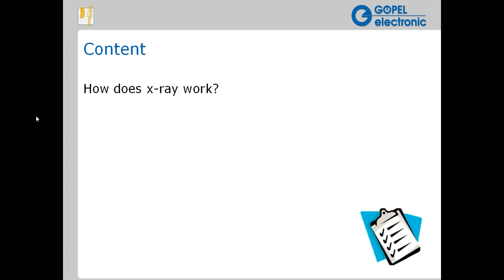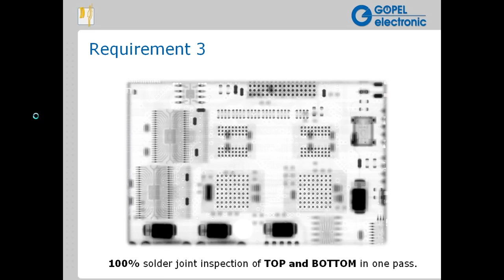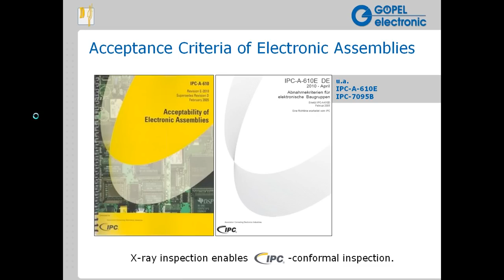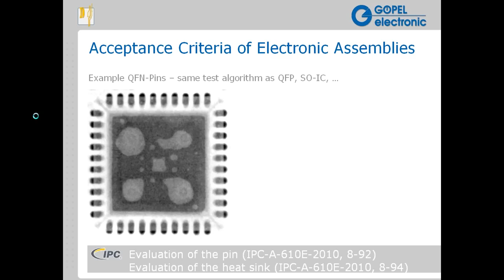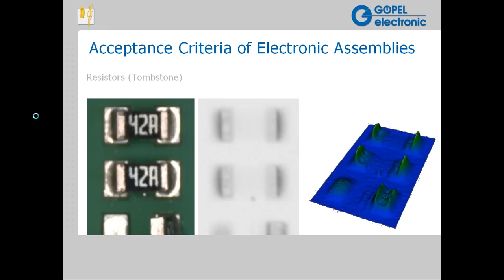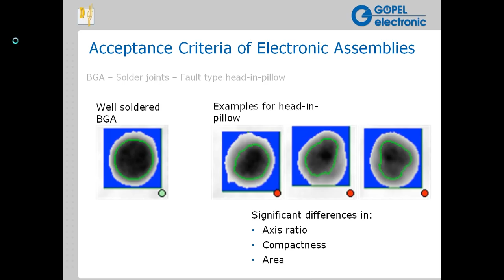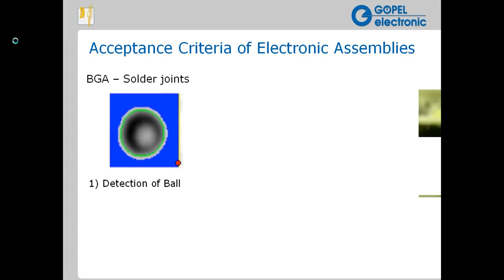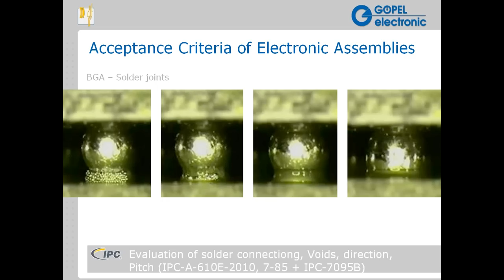AXI + AOI = AXOI, the formula for 100% optical inspection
Recording of a webinar held on EMSNow on June 24th.  Presented by David Whetstone of Goepel Electronics.  Discussing the use of a combined X-ray and AOI inspection for IPC compliant inspection of solder joints on electronic assemblies. The webinar shows why X-ray inspection should be used for testing of all solder joints of an assembly, and not only for partially concealed solder joints. Furthermore, possibilities and limits of error detection will be shown by many image examples.

Following questions were answered during the webinar:

• When is the use of double-sided inspection reasonable?
• What are the possibilities of double-sided inspection of SMD and THT assemblies?
• How can these AOI systems effectively be integrated into the company-specific production?
• How can the traceability of assemblies be ensured?

The agenda:
• X-ray inspection (AXI) compared to Automatic Optical Inspection (AOI)
• Possibilities and limits of error detection by an AXI system
• Combination of AXI and AOI test methods
• Error scenarios on QFN-, BGA-, THT-, SO-IC and QFP designs
• System concept OptiCon X-Line 3D